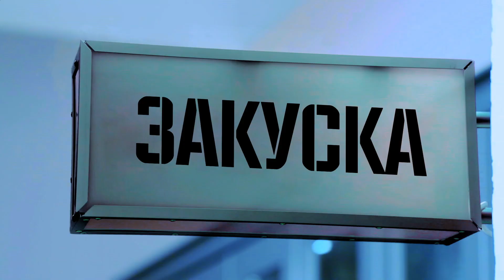ЗАЛИВНОЕ С МОРЕПРОДУКТАМИ «МОРСКОЕ ДНО» 2022 - рецепт от шефа | ПроСто кухня | YouTube-версия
Рубрика «Новый год. Закуска».

Заливное «Морское дно». (Для ютуба: Простое заливное из морепродуктов "Морское дно")

4 порции
Цены актуальны на декабрь 2021 года

Ингредиенты

Чука водоросли 20 г (10 р.) («Глобус», 250 г = 127 р.)
Крабовые палочки 1 шт. (9 р.) («Глобус», 200 г = 86 р.)
Икра красная (лососёвых рыб) 40 г (186 р.) («Глобус», 140 г = 650 р.)
Креветки мелкие очищенные без головы 40 г (35 р.) («Глобус», 1 кг = 870 р.)
Кальмары 100 г (34 р.) («Глобус», 1 кг = 340 р.)
Желатин листовой 20 г (120 р.) («Глобус», 20 г = 120 р.)
Пророщенный горох несколько ростков
Соль

Вам понадобится посуда для подачи – овальные полуглубокие праздничные тарелки 2 шт. и прозрачные миски 2 шт.

Итого: 4 порции заливного = 394 р., 1 порция заливного = 98 р.

Приготовление

1. Тушки кальмара залить отдельно кипятком и немного подержать в горячей воде, затем отправить в кипящую воду (500 мл) в кастрюлю, варить 2 минуты и выложить из воды. Кальмары нарезать кольцами.

Совет от шефа: «Кальмары можно взять тушкой или кусочками».

Совет от шефа: «Перед тем как отварить кальмары, нужно их подержать в горячей воде, чтобы заливное было прозрачное».

2. Листовой желатин залить небольшим количеством воды и дать набухнуть в течение 10 минут.

3. Заранее размороженные очищенные креветки отправить в кипящую воду после кальмаров на 1 минуту и вытащить из воды.

4. Будущую заливку (воду от кальмаров и креветок) посолить парой щепоток и снять с нагрева.

5. Отжать лишнюю воду от желатина, отправить в подсолённую воду, перемешать и дать остыть.

6. Крабовую палочку нарезать тонкими колечками.

7. Взять несколько разных форм и тарелок для заливного (полуглубокие, стеклянные и нарядные) и хаотично или композиционно разложить все ингредиенты на дно форм: колечки кальмара, внутрь колечек положить небольшое количество икры, рядом

выложить чуку, креветки, крабовые палочки и украсить веточками пророщенного гороха.

Совет от шефа: «Чуку можно заменить морской капустой».

8. Залить аккуратно остывшей желатиновой заливкой и отправить в холодильник на 1 час.

Сервировка

9. Подавать заливное с хреном, горчицей или кетчупом.

Приятного аппетита!